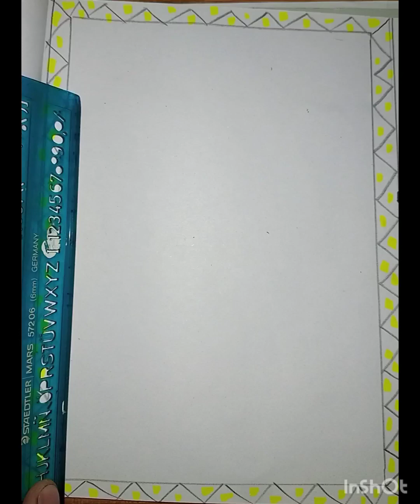How to draw Masjid e nabvi for beginners||Masjid e nabvi tutorial very easy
how to draw masjid e nabbi very easy
how to draw Madina munwera
how to draw roza e Rasool
12 Rabi ul awal drawing
madinah drawing for beginners